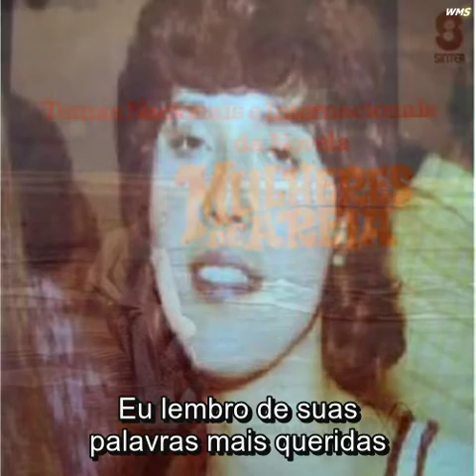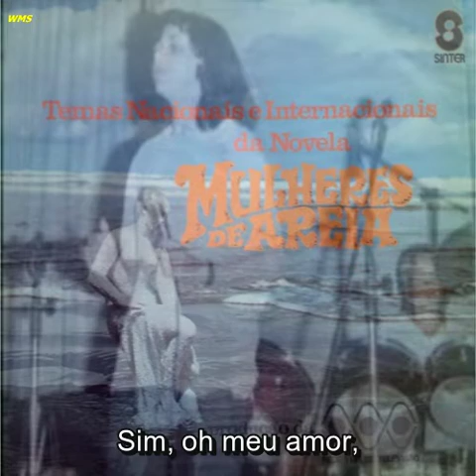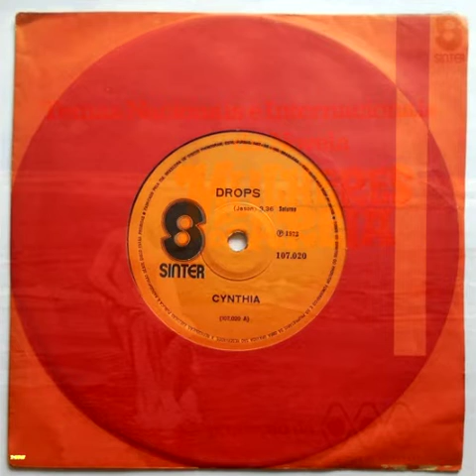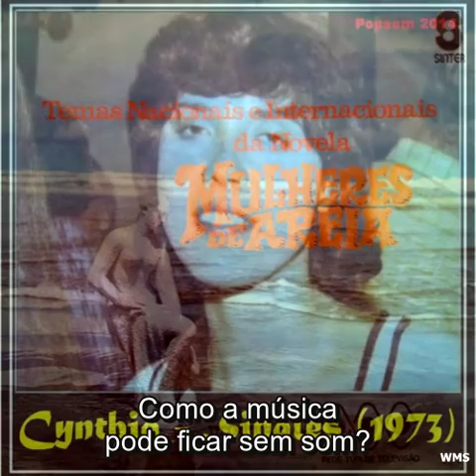Cynthia - Drops.(Da Novela Mulheres de Areia 1973).Foto Video.Legenda Portugues